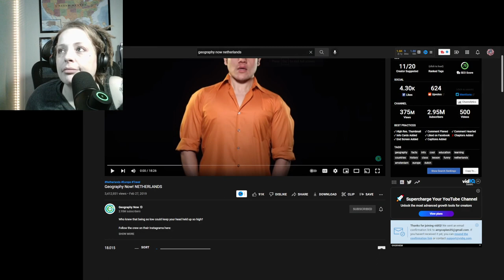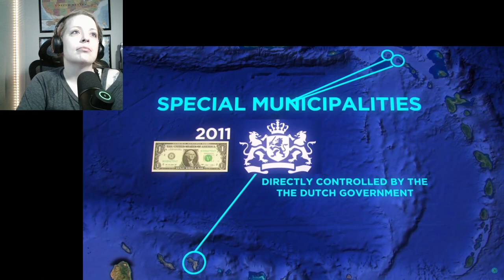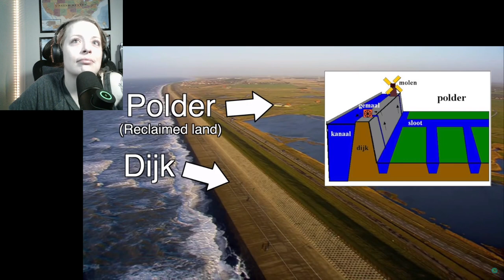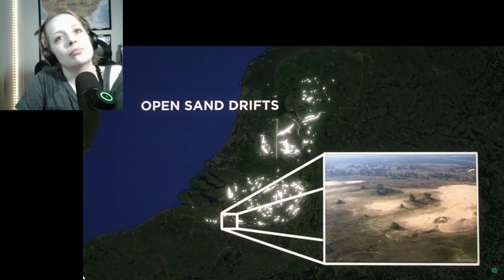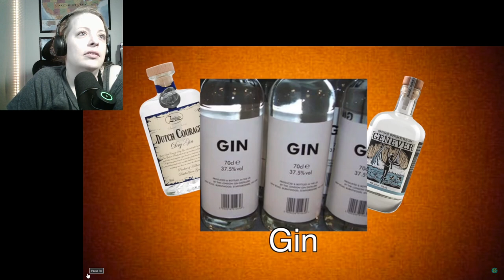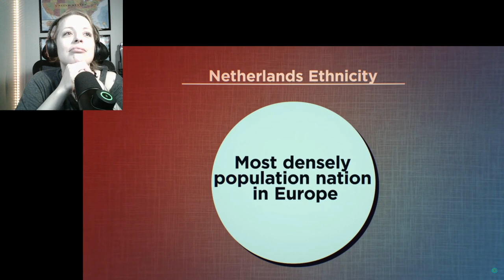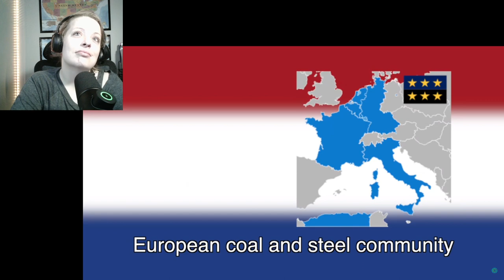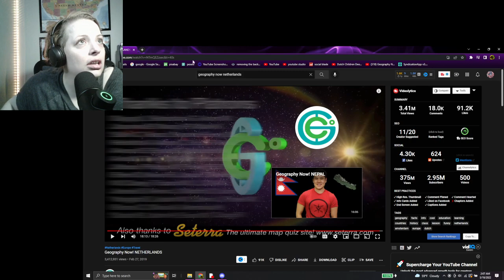American Reacts to Geography Now! NETHERLANDS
American girl first time reaction to Geography Now! NETHERLANDS